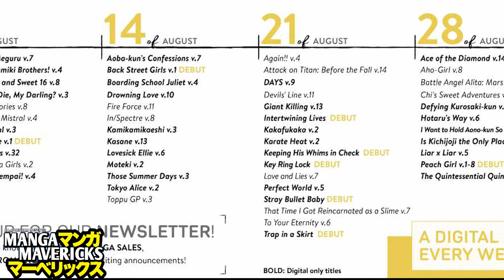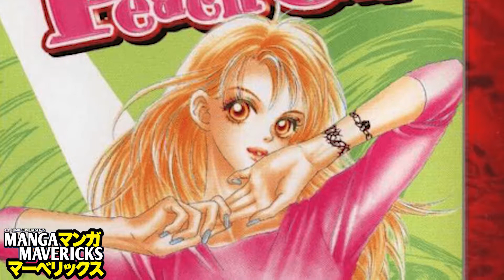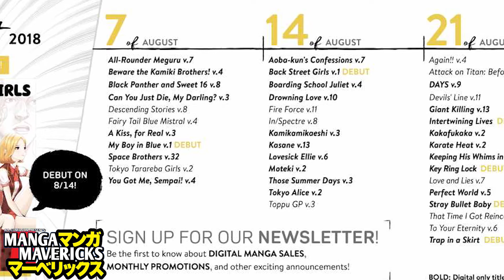Five New Yaoi Manga! | Kodansha USA's August Digital Debuts!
Kodansha's finally dipping into yaoi, releasing five new titles digitally this August! The Mavericks run down all of Kodansha new digitial debuts this month and pick out what they're most excited for.

Originally Posted: August 10th 2018
Originally Recorded: August 3rd 2018